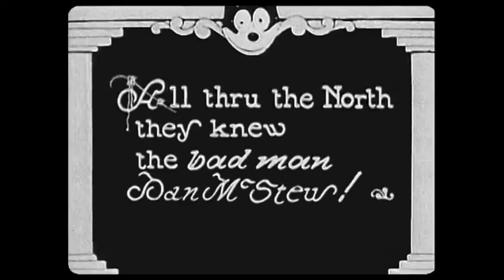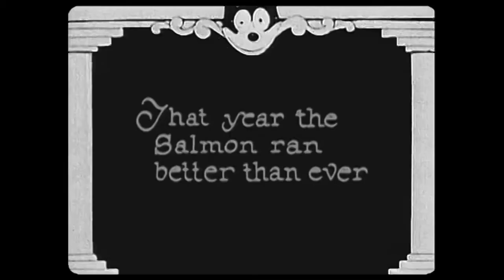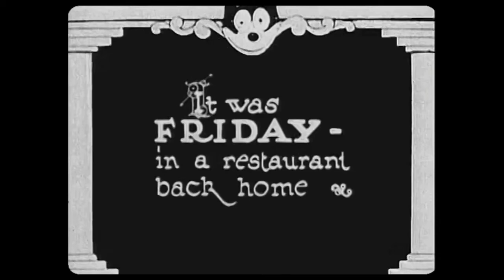Felix the Cat | Gets the Can | 1925